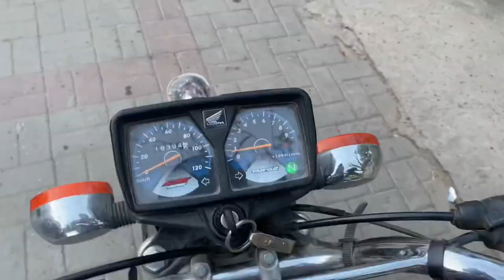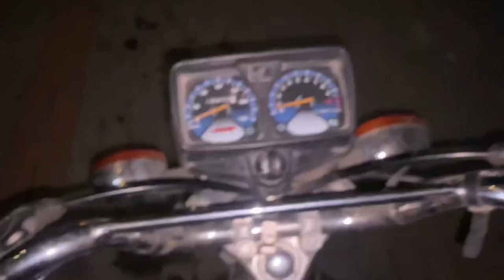Protest k duran police agaie | phir kya hua?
Aslamualaikum
                         Aaj pehly shunki k leay toys leay aur raat ko kfc protest kia